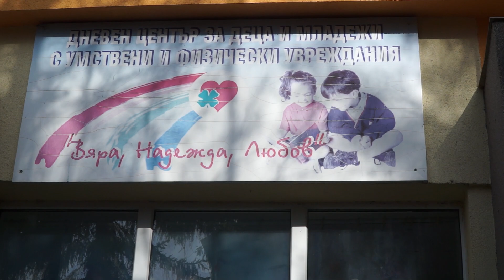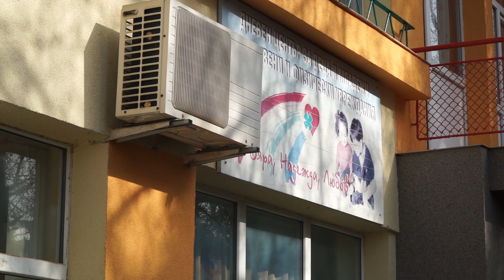Деца от ДЦ "Вяра, Надежда, Любов" изработват мартеници с кауза